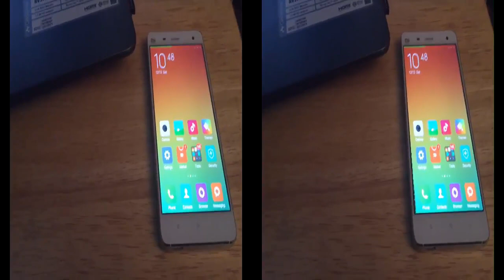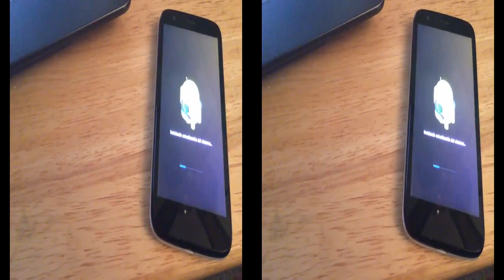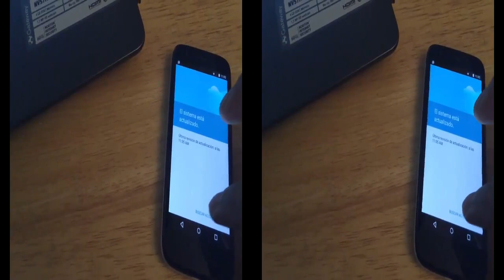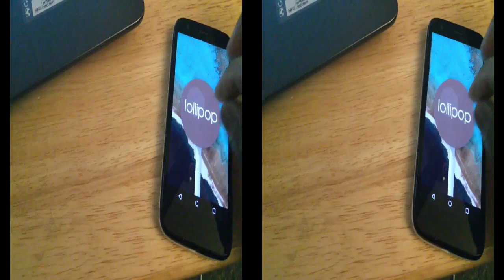Moto G GPE Update (Actualización) 5.0.1 Lollipop OTA (Problemas, Brickeo, Solucion) Parte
En este vídeo, muestro como es la actualización a Lollipop 5.0.1 en un Moto G GPE (Google Play Edition), tuve algunos problemas, pero mejor vean el vídeo. .